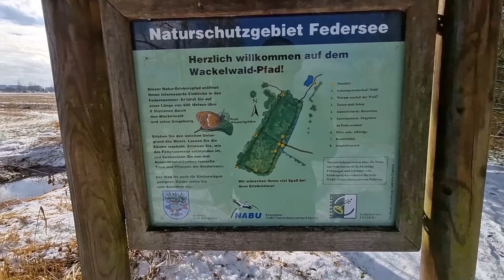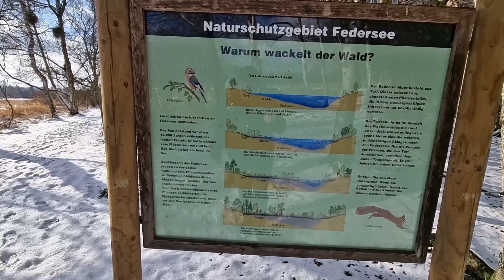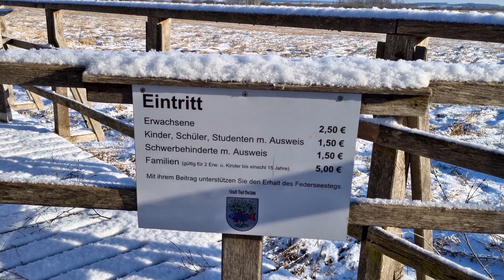Wackelwald und Federsee I Mysteriöse Orte Teil 15 I Wenn der Boden wackelt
1. Wackelwald
Ein besonderes Moorphänomen ist der sogenannte Wackelwald. Dieser liegt in unmittelbarer Nähe des Kurparks am Ortsrand von Bad Buchau und ist offen zugänglich.

Früher befand sich hier ein Eisweiher. Dort wurde im Winter Eis zur Kühlung des Bierkellers einer Brauerei gewonnen. Durch Aufforstung entstand später ein Fichtenwald. Heute wird der Wackelwald nicht mehr forstwirtschaftlich genutzt. Er entwickelt sich natürlich weiter zum naturnahen Moorwald. Typische Gehölze sind Moorbirke und Kiefer, Fichte, Eberesche sowie verschiedene Weidenarten.

Die Bäume stehen auf Moorboden – entstanden aus der Verlandung des nacheiszeitlichen Federsees. Deshalb können Besucher hier ein außergewöhnliches Phänomen erleben: Bei jedem Schritt federt der weiche Boden.
2. Federsee
Der Federsee bei Bad Buchau, einer Stadt westlich von Biberach an der Riß in Oberschwaben, ist mit 33 km das größte zusammenhängende Moorgebiet Südwestdeutschlands.

Im Federseegebiet leben 265 Vogelarten, davon 107 Brutvogelarten. Über 200 Brutpaare Braunkehlchen und 18 Brutpaare der Rohrweihe sind schon allein eine Erwähnung wert. Über die Bedeutung und die Geschichte des Moores informieren ein Museum, das Federseemuseum, und ein NABU-Zentrum. Das Federseegebiet ist Vogelschutzgebiet nach der europäischen Flora-Fauna-Habitat-Richtlinie und Teil des europäischen Biotopverbundes Natura 2000.

MEIN EQUIPMENT:

Kamera (Sony Alpha 7 III)
Kamera (Sony Alpha 7 R II)
Kamera (Sony Alpha 6500)
Kamera (Sony RX 100 IIII)
Action-Kamera (GoPro Hero 7 Black)
360°-Kamera (Insta-360° ONE X2)
Drohne (DJI MAVIC PRO)
Drohne (DJI MINI 2)
Objektiv (Tamron 17-28mm f2,8)
Objektiv (Tamron 28-75mm f2,8)
Objektiv (Sigma 35mm f1,4)
Objektiv (Sigma 16mm f1,4 APSC)
Objektiv (Sony 28mm f2,0)
Objektiv (Sony 16-35mm f4,0)
Objektiv (Sony 85mm f1,8)
Objektiv (Sony 90mm f2,8 Makro)
Objektiv (Sony 70-200mm f4,0)
Gimbal (FeiyuTech AK4000)
Reise-Stativ (SIRUI AM-254)
Foto-Rucksack (Lowepro BP450)
Bearbeitungssoftware (MAGIX PRO X)
Bearbeitungssoftware (Adobe Lightroom)